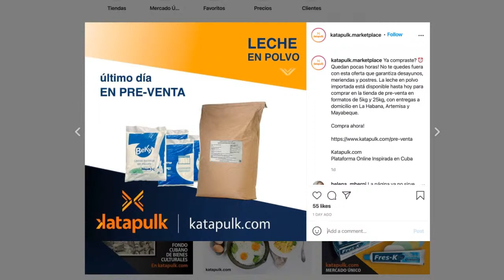¿Dónde está la leche en polvo en Cuba?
El sitio de ventas Katapulk, que pertenece al empresario cubanoamericano Hugo Cancio, oferta paquetes de leche en polvo, un producto codiciado por la familia cubana, a 65 y hasta 289 dólares.
Los paquetes de 5 y 25 kilogramos se ofertan en pre-venta y son parte del acervo de mercancías que Katapulk brinda a la población cubana en medio de una crisis económica que ha disparado el precio de los productos básicos y reducido su oferta en el mercado nacional.